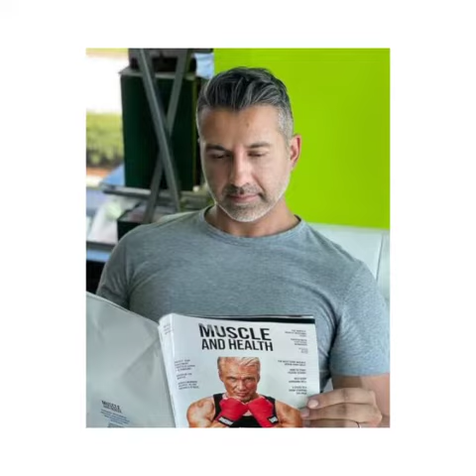FOTOS ROUBADAS DE PESSOAS INOCENTES E USADAS POR SCAMMERS